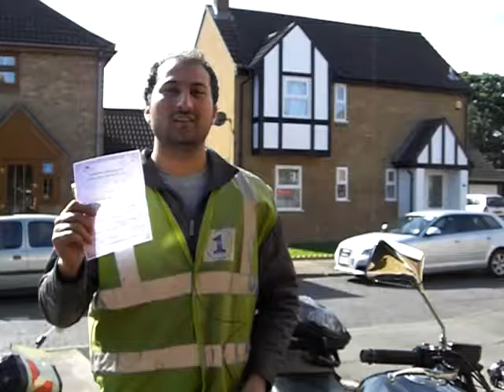Muhammad Ali Shahid Passed DAS Mod 1 Pupil